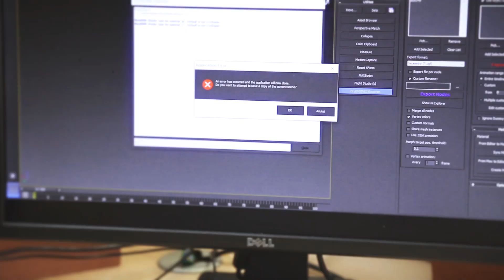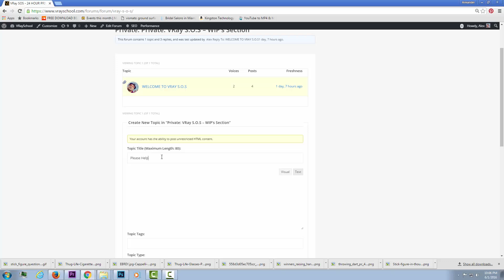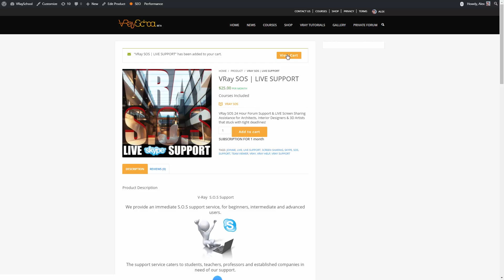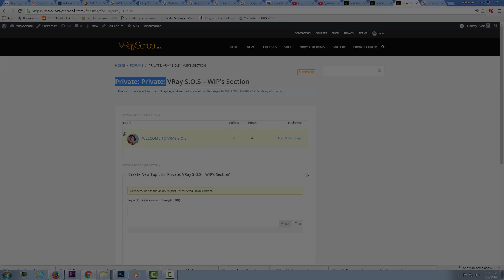VRaySOS - LIVE 1:1 Support | VRaySchool.com | 3DsMax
Thanks again for following!